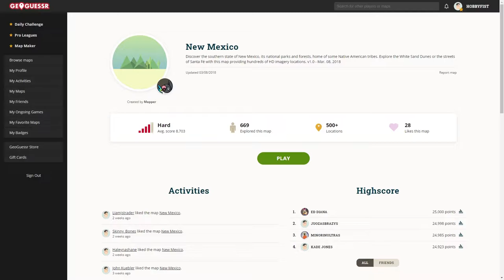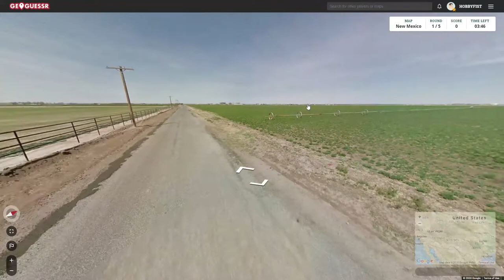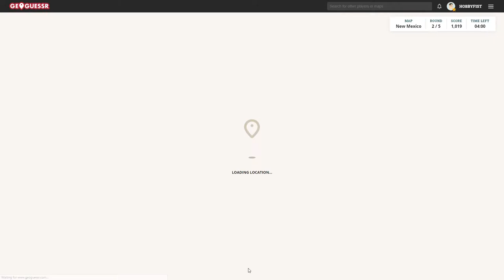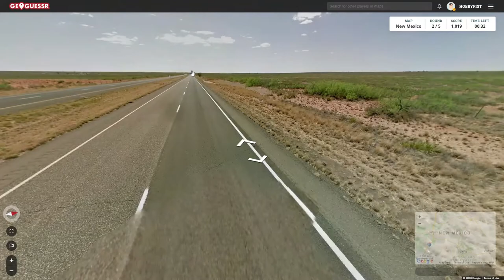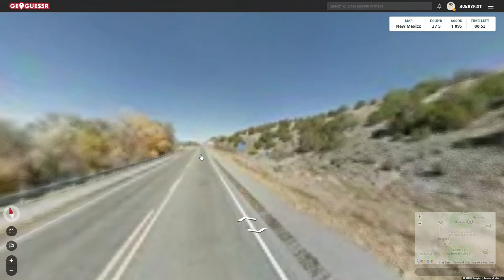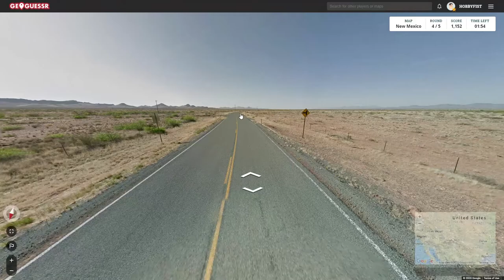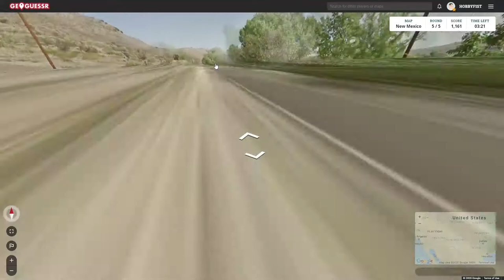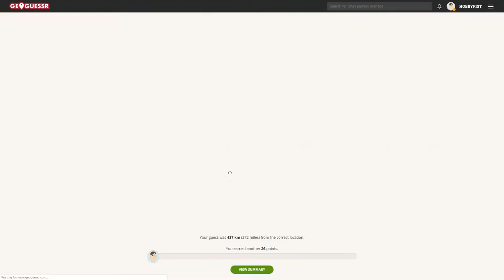Hobbyfist Geoguessr - [Part 351] Newp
May-hee-co